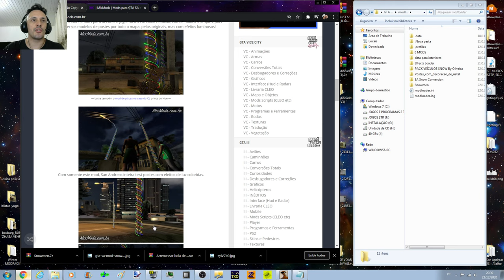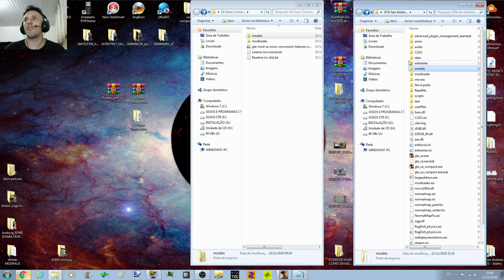GTA NOVO MAPA COBERTO DE NEVE + POSTES COM LEDS + BONECOS DE NEVE SA Snow Conversion (mod pack)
Configurações do meu PC:
Sistema operacional: Windows 7 Ultimate 64Bits
placa mãe: GIGABYTE Z97X-Gaming G1 WIFI-BK
placa de vídeo: Gpu Gigabyte Gtx 1080 Ti 11gb Oc Gddr5x
processador: Core i7 4790k
memória: 4 x 8 gbs 2133mhz,(total 32 GBs) Corsair Vengance
cooler fan: Water Cooler Corsair H115i v2 Extreme Performance 280mm